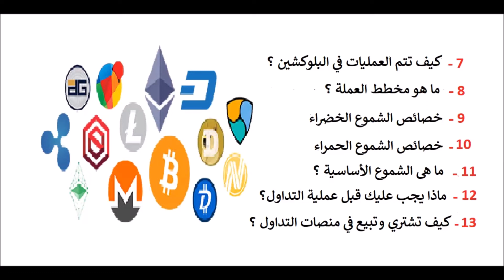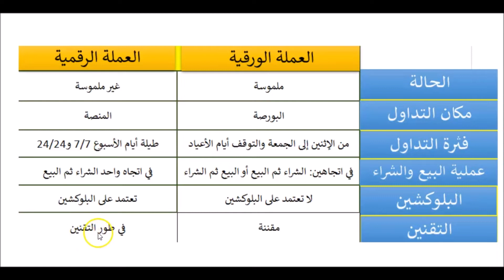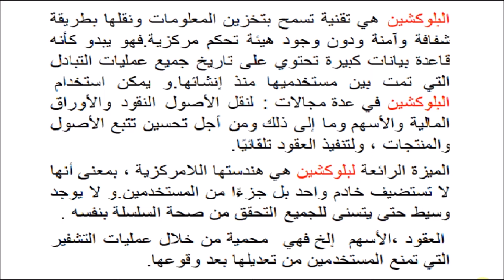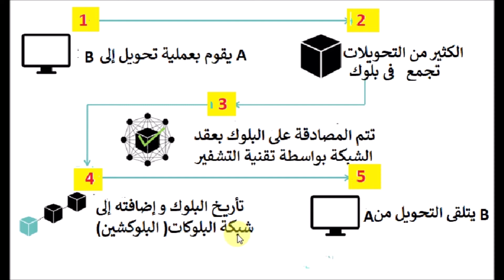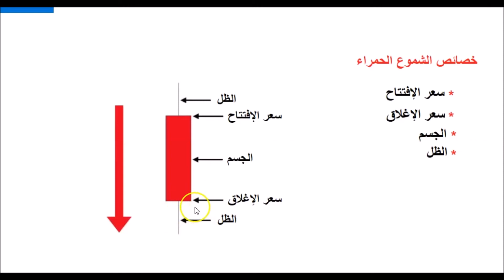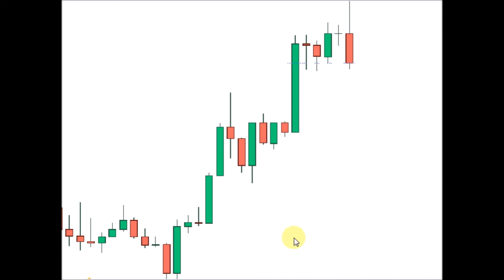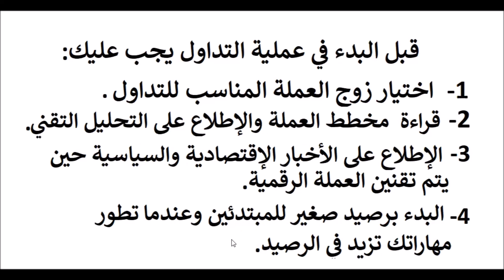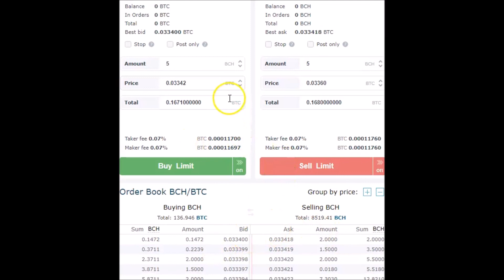طريقة التداول في العملات الرقمية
كيفية التداول في العملات الرقمية
العملات الرقمية
العملة الافتراضية
تعلم التداول في العملة الرقمية
أحشن طريقة لتعلم التداول
الربح من التداول
كيف تربح في التداول
كيف تصبح متداولا ناجحا
 العملات الرقمية ونصائح فى تداول العملات الرقمية لكل المبتدئين
الطريقة الصحيحة للتداول
البلوكشين
كيف يعمل نظام البلوكشين
العلاقة بين البلوكشين والعملة الرقمية
الربح من الانترنيت
البيع والشراء في الانترنيت
الشموع اليابانية الخضراء
الشموع اليابانية الحمراء
ما هي الشموع التي تستعمل في التداول
كيفية قراءة مخطط عملة
كيف تدخل لمنصة التداول
كيف تبيع وتشتري في منصة التداول
كيف تتعلم البيع والشراء من الانترنيت
كيف تربح من الانترنيت
كيف تكسب المال من الانترنت

Comment trader en devises numériques
Monnaies numériques
Monnaie virtuelle
Apprenez à trader dans la monnaie numérique
Comment profiter du trading
Comment devenir un trader performant
La bonne façon de trader
La blockchain
Comment fonctionne le système blockchain ?
La relation entre la blockchain et la monnaie numérique
Acheter et vendre en ligne
Bougies japonaises vertes
Bougies rouges japonaises
Quelles bougies sont utilisées dans le commerce
Comment lire un graphique des devises
Comment entrer sur la plateforme de trading
Comment acheter et vendre sur la plateforme de trading
Comment apprendre à acheter et vendre sur Internet